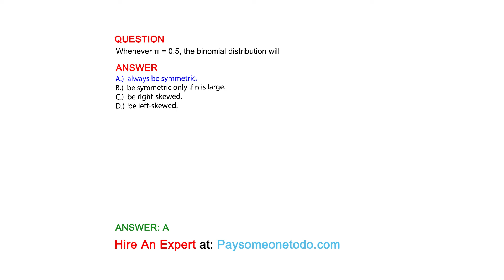Whenever π = 0.5, the binomial distribution will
QUESTION

ANSWER
A.)  always be symmetric.
B.)  be symmetric only if n is large.
C.)  be right-skewed.
D.)  be left-skewed.